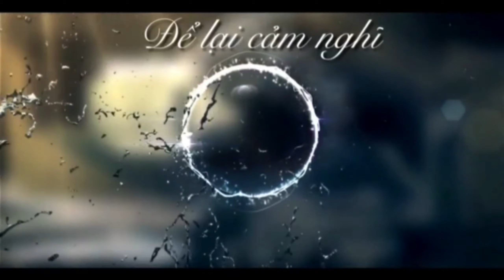[15/10/2020] Siêu phẩm đồng hồ cổ TRIDENT như LẮC VÀNG - Không thể bở lỡ - 0972.553.926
— Đồng hồ Cổ Dũng Hoàng - rất hân hạnh được tư vấn và giao lưu với tất cả các nhà sưu tầm đồng hồ cổ chính hãng Thụy sỹ trong và ngoài nước.

Tài Khoản:
Chủ TK: Nguyễn Văn Tiến
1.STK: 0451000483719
-Chi nhánh: Vietcombank Chi nhánh Thành Công Hà Nội.